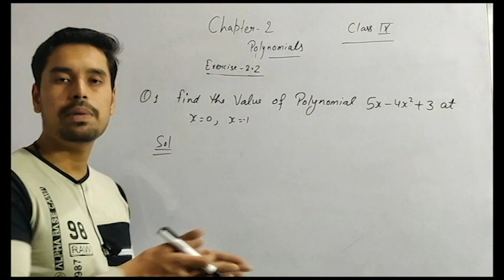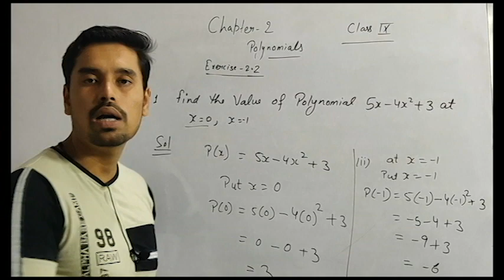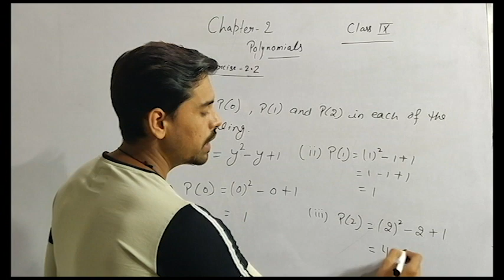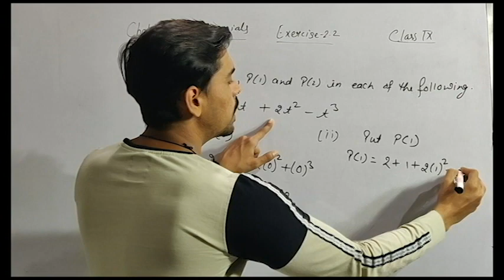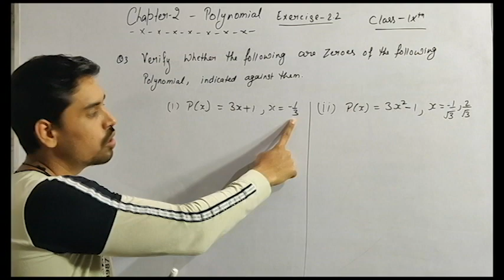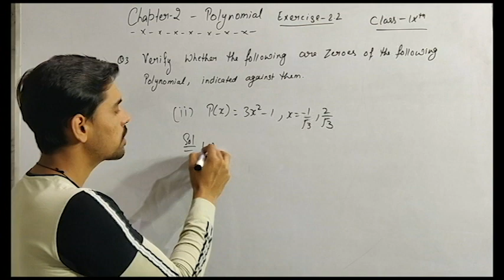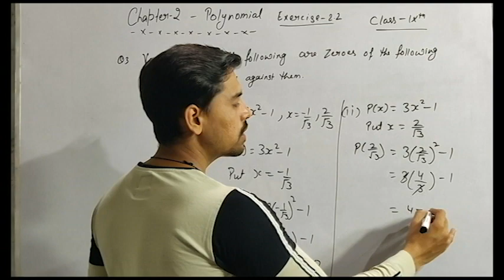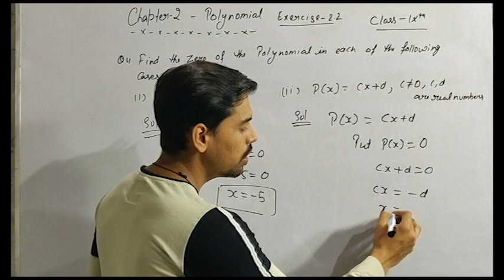Exercise-2.2 | Class 9th Chapter 2 | Polynomials | Mathematics | by Vijay Sir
Hello Students,

In this video I am trying to clear your concept about polynomials and solving exercise 2.2 of this chapter in a very simple manner so that you will be able to solve your school assignment exercise question on your own.

Thanks
Vijay Singh